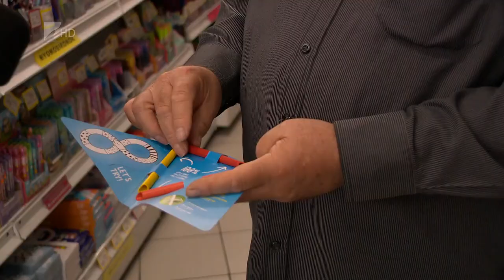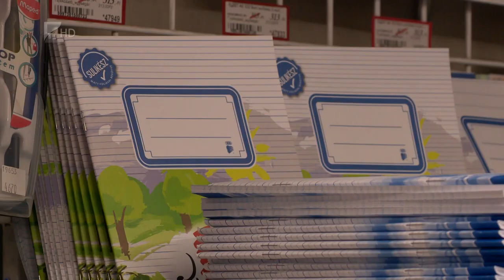Még nem indult el a roham a tanszerekért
Mindössze három hét maradt a nyári vakációból. A gyermekek ugyan még egyáltalán nem gondolnak az iskolára, a szülők már igen. Egyre többen keresik a tanszereket a boltokban.